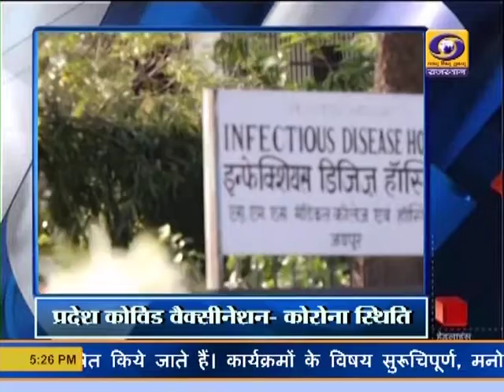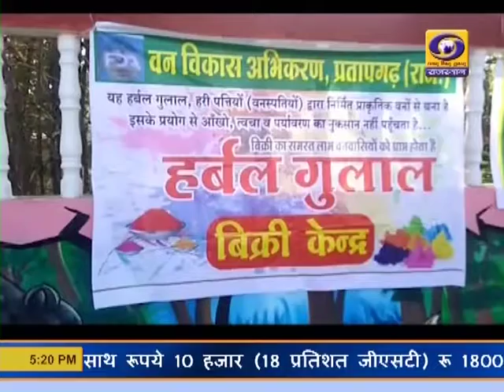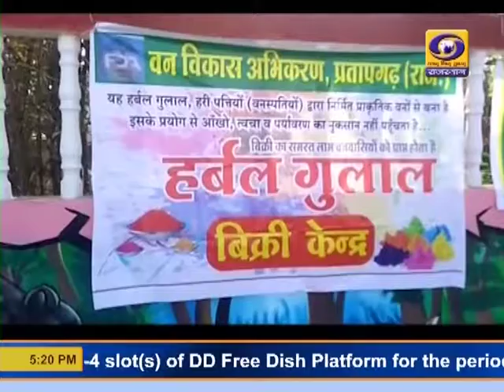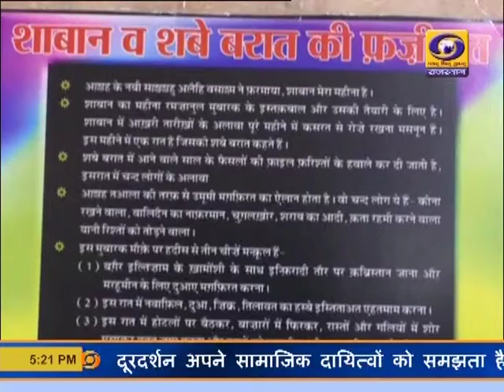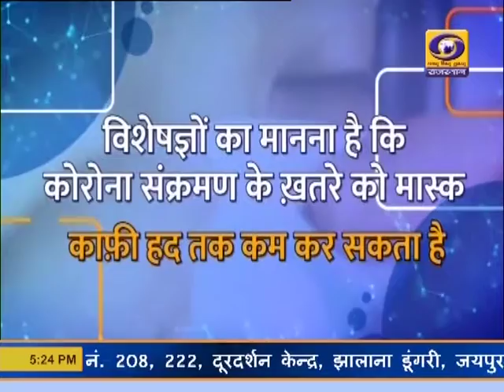Rajasthani News Bulletin 28 March